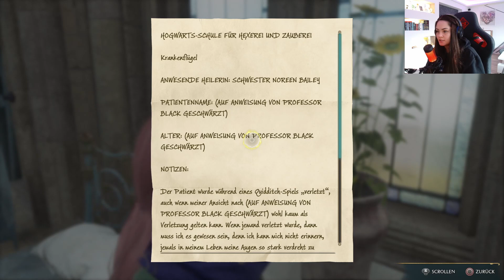Glockenturm Rätsel und ein Hauch von Liebe! // Hogwarts Legacy Gameplay #19